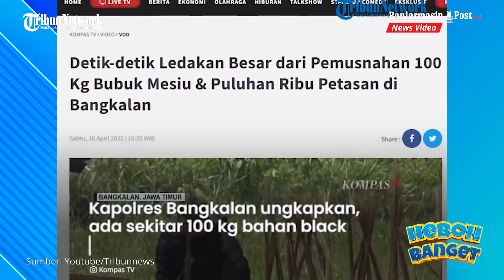Detik-detik Ledakan 100 Kilogram Bubuk Mesiu Rusak Puluhan Rumah Warga hingga Sekolah di Bangkalan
Sebanyak 100 kilogram dan puluhan ribu petasan hasil sitaan polisi, diledakkan di lahan kosong jauh dari permukiman warga.

Namun ternyata, ledakan ini berimbas pada rusaknya puluhan rumah warga hingga bangunan sekolah di Bangkalan.(Tribunnews.com)